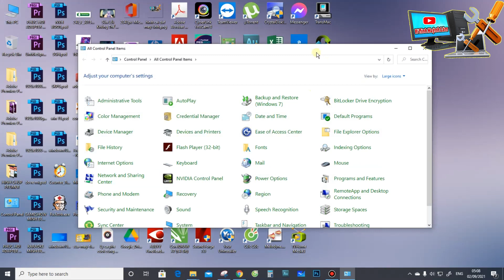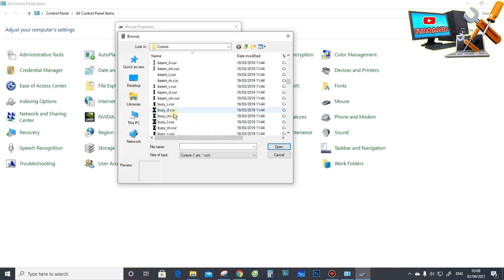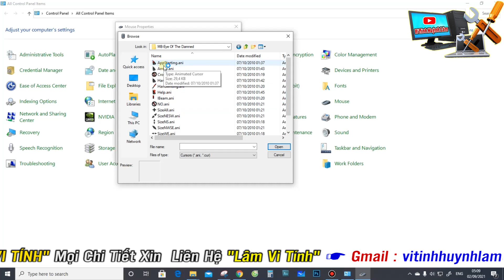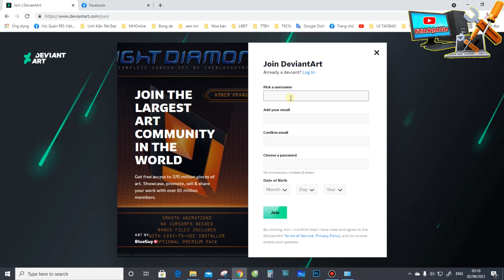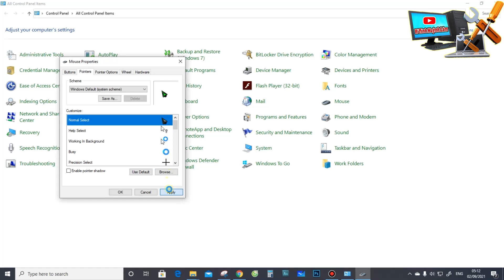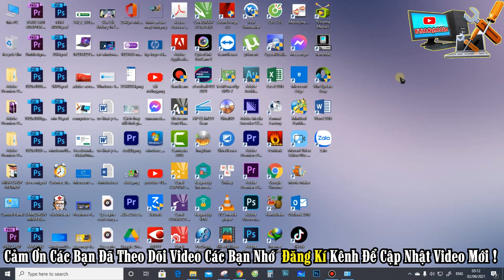Hướng Dẫn Thay Đổi Con Trỏ Chuột Cực Đẹp (2023) Trên Windows 10 | Vi Tính Huỳnh Lâm